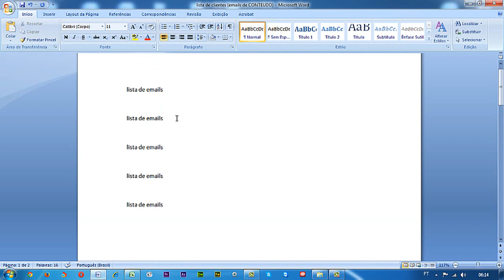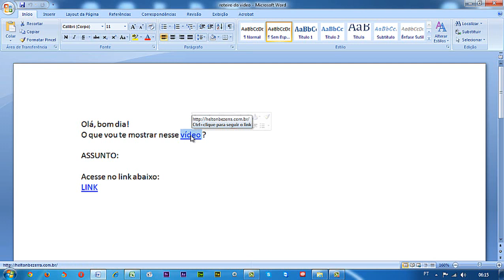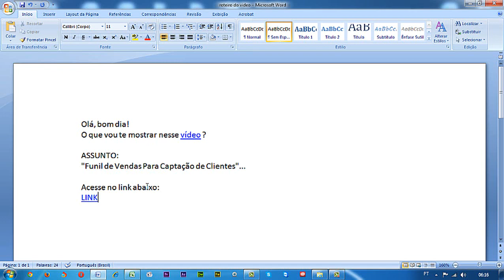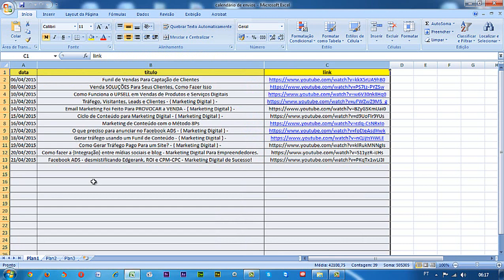Email Marketing SEM Autoresponder??? [Dá Sim, tem jeito...]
Fazer Email Marketing com pouco recurso financeiro até rola se você conhecer muuuuuito bem as pessoas para quem vc envia e se a lista for pequena...